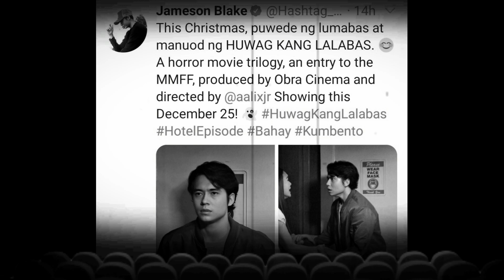Beauty Gonzales, NAEXCITE nga ba ng malamang si Kim Chiu ang kasama sa movie+ Jameson Blake!